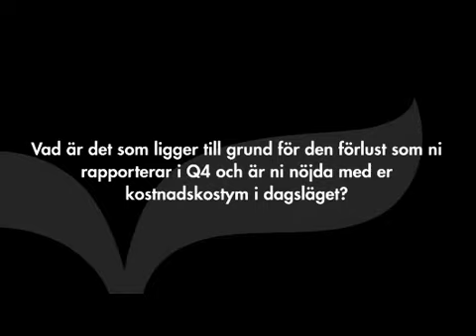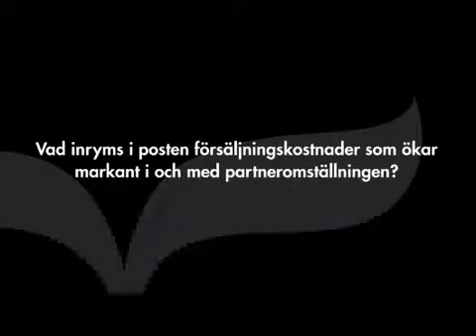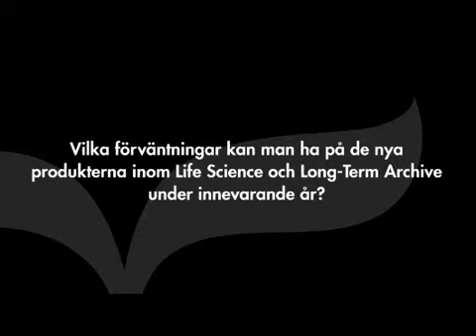FormPipe - Omstruktureringskostnader togs i Q4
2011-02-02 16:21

FormPipes VD Christian Sundin svarar på frågor om grunden till den förlust som bolaget rapporterar för Q4, vad det är som ligger bakom nedgången i systemintäkter, vad som inryms i posten försäljningskostnader som ökat i samband med partneromställningen, hur årets förutsättningar ser ut för offentlig sektor Sverige samt vilka förväntningar man kan ha på de nya produkterna inom Life Science och Long-Term Archive under innevarande år.